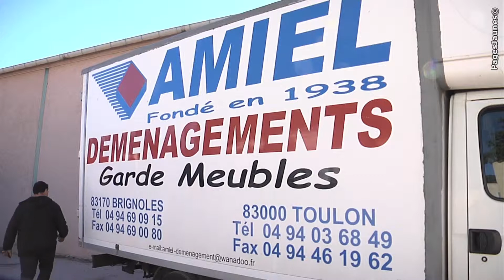Amiel Déménagements à Brignoles - Déménagements 83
Nous vous proposons des services de déménagement et de garde meubles.

Nous intervenons pour des déménagements en outre-mer ou à l'étranger.

Notre entreprise assure également la location de matériel de déménagement et de monte-meubles.

Devis gratuit.